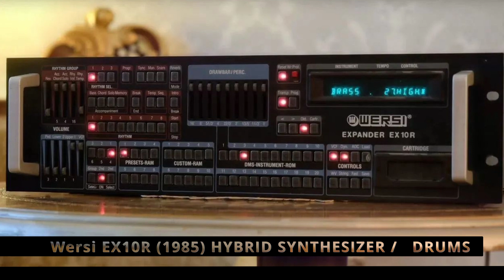Wersi EX10R - German 8 bit "Ensoniq Mirage" (demo by al l bo)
All synth and drum sounds form Wersi EX10R  (1985), no cartridges, just factory ROM. Modulations and FXs - native Cubase 12 plugins, no external VSTs. Released as al l bo - Pacific Night (al biber remix):

Label: WorldOfBrights

Songwriting (composer, lyricist), lead and back vocals, instrumental mix, mixing and mastering, production by Alexander 'al l bo' Bobrov